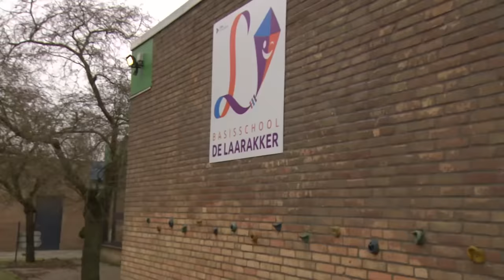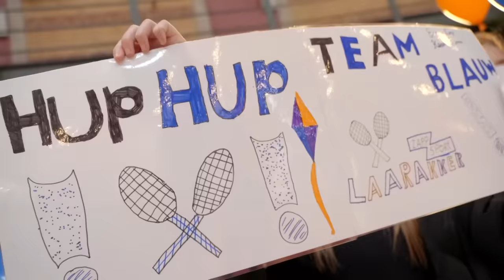MARIJE ZUURVELD OPGEPAKT?!🚨 | The Battle Badminton🏸 | Zappsport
Ron Boszhard en Marije Zuurveld strijden in The Battle Badminton om de
felbegeerde Zappsport-beker. In de Koepelgevangenis Arnhem krijgen twee teams van basisschool De Laarakker les van twee TeamNL-badmintonners. Welk team slaat de shuttles het hardst terug en pakt het podium? Je ziet het in Zappsport The Battle